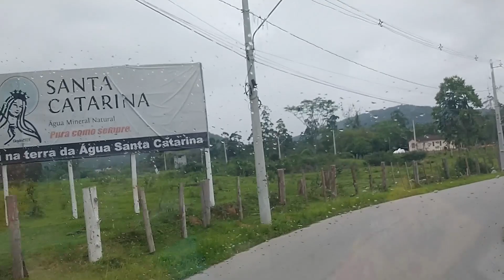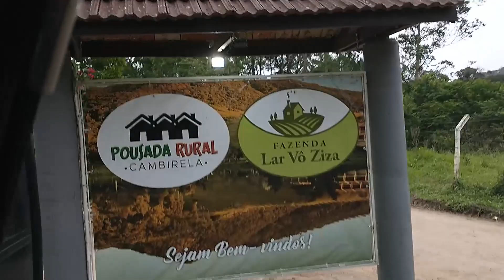CHEGANDO!!!! ENCONTRO DE CAMPISTAS RAIZ NA POUSADA CAMBIRELA - PARTE 2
Nosso segundo dia de viagem, chegando na Pousada Rural Cambirela em Santo Amaro da Imperatriz/SC. Tem muitas novidades nos próximos vídeos..